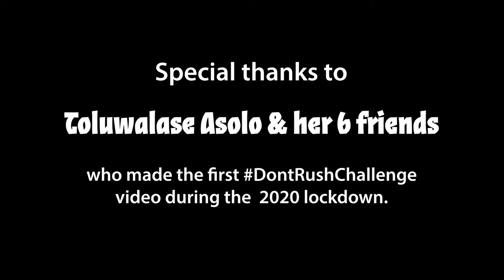The Sisters' DontRushChallenge video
In spring 2020, business student Toluwalase Asolo and six of her friends made the first DontRushChallenge video to alleviate the boredom of lockdown. You can read more about it in this Teen Vogue article

We made our own version for an online Pride event.

The music is Be What You Are (feat Silke Schmieman) by Disaster of Music.